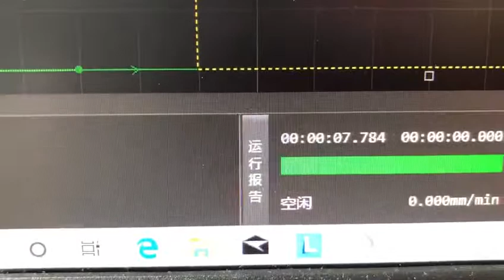3MM 알루미늄 판금 전용 정밀 가공기, 절단기(FHBS LASER)